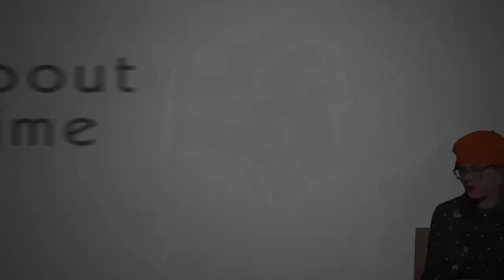Fun with FLOTUS | About Time with Eleanor Roosevelt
About Time a time is a time travel show segment for children ages 8-12 where we voyage through time with host Girl Friday to connect with amazing women who made history.

In this episode Girl Friday is speaking to First Lady Eleanor Roosevelt. Mrs. Roosevelt served as the first lady while her husband, Franklin Delano Roosevelt was president from 1933 –1945. Often called the first lady of the world, Mrs. Roosevelt was the longest-serving first lady. She was also a political leader in her own right. She supported the civil rights movement and helped establish the United Nation’s Declaration of Human Rights. She actively published a newspaper column, traveled around the world speaking, and gave radio addresses throughout her life.

About Time a time is a time travel show segment for children ages 8-12 where we voyage through time with host Girl Friday to connect with amazing women who made history. In today’s episode we’re speaking first lady Eleanor Roosevelt. Mrs. Roosevelt served as first lady while her husband, Franklin Delano Roosevelt was president from 1933 –1945. Often called the first lady of the world, Mrs. Roosevelt was the longest serving first lady. She was also a political leader in her own right. She supported the civil rights movement and helped establish the United Nation’s Declaration of Human Rights. She actively published a newspaper column, traveled around the world speaking, and gave radio addresses throughout her life.

Eleanor Roosevelt’s views and ideas about issues such as women’s rights and civil rights changed over time. In this segment our actor is in character as Eleanor and speaks using terms from the time period, such as negro, a term historically used to refer to people of Black or African heritage.

Credits
Ruth Pangrace of Women in History performs as Eleanor Roosevelt
Alison Caplan Director of Education at the National First Ladies’ Library performs as Girl Friday